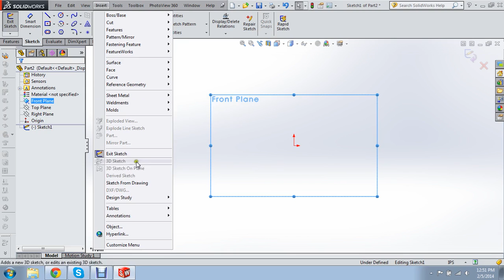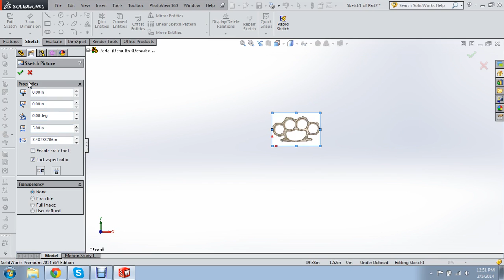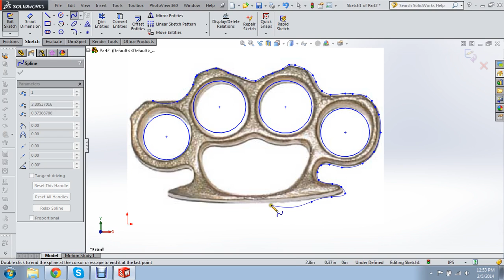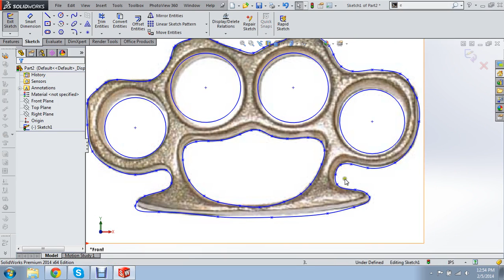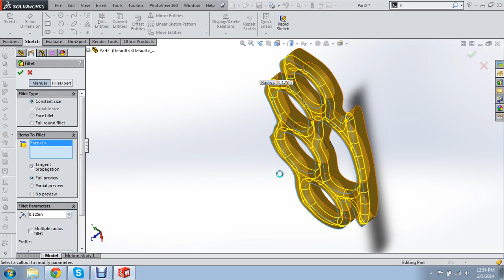Solidworks Brass Knuckles Tutorial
This is a beginner Solidworks tutorial teaching users how to model brass knuckles.  It covers basic sketching and extruding.

- Visit Solidworkszen.com to learn the #1 efficiency killer that destroys most SolidWorks projects.